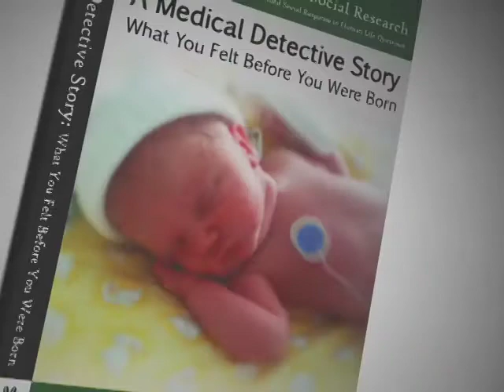A Medical Detective Story: What you felt before you were born.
A neurologist reveals startling facts about prenatal development research that has only recently came to light. Until the 1980's, it was assumed that the fetus and the newborn child could not sense pain.

Now leading researchers agree:
- The fetus perceives pain at 20 weeks gestation or even earlier.
- There is anatomical, physiological, and behavioural evidence of fetal pain.
- The fetus may experience pain more intensely than an adult.

Why has a recent review stated that a fetus cannot sense pain until 29 weeks?
What are the implications of this review for child centered pediatric medicine?

Dr. Paul Ranalli reveals the science and politics of fetal pain during this deVeber Institute annual public lecture.

Dr. Paul Ranalli, MD, FRCPC is a neurologist at the Humber River Regional Hospital, the Toronto Western Hospital, and the Toronto General Hospital. He is a lecturer and clinical instructor at the University of Toronto Medical School. Dr. Ranalli serves on the Advisory Board for the deVeber Institute, and is an active researcher. He write frequently about life issues in the media.